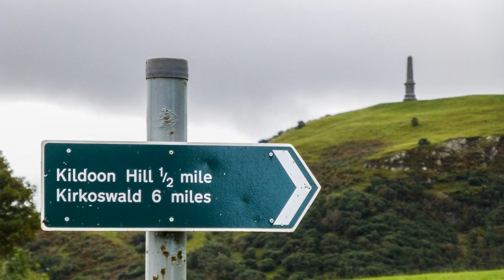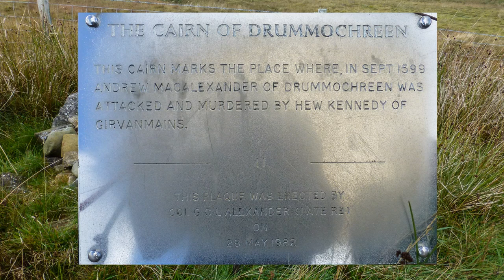Kilmarnock Ramblers Kildoonhill Circular, Maybole Oct 05th 2013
The weather was great for a walk at Maybole with Killie Ramblers.